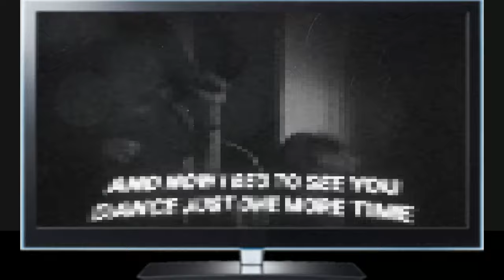se vc quiserem gameplay a meta e de 5 likes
gente curte as gameplay minha ai eu mando o meu hud blz e a sensiblidade nao uso dpi se nao da ban